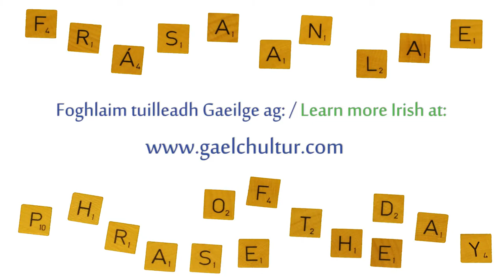Frása an Lae - Lá 269 / Phrase of the Day - Day 269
Is breá an uain í.
The weather is lovely.